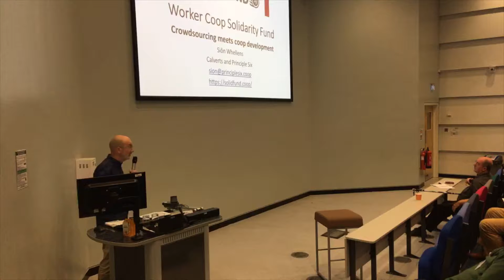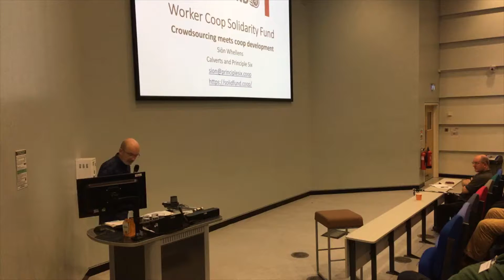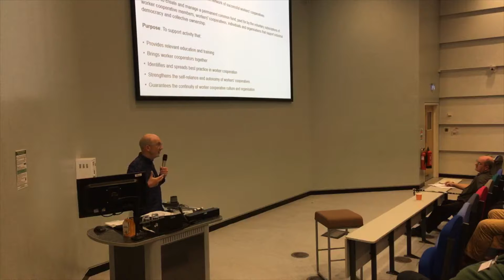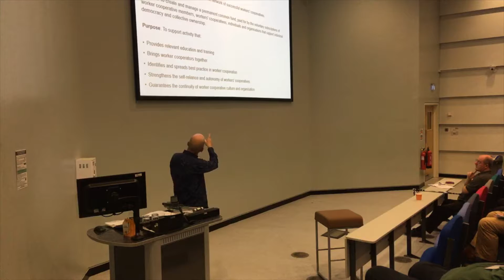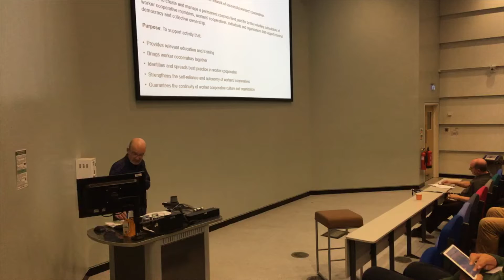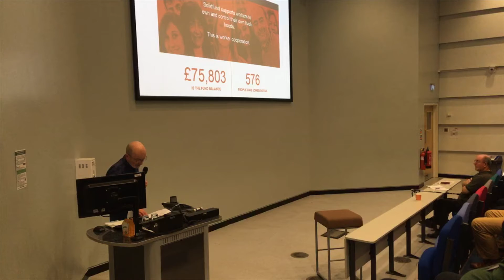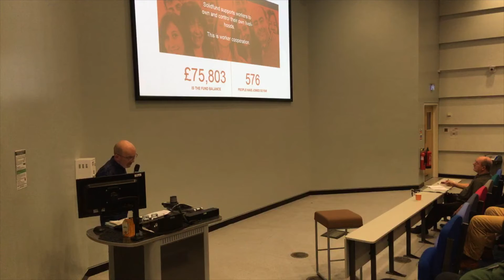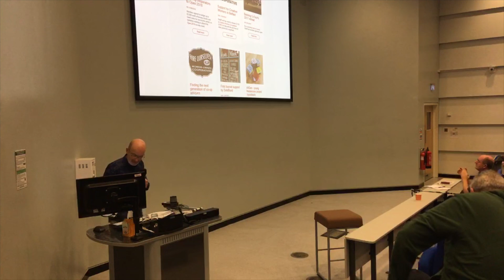UKSCS Sion Whellens Worker Co op Solidarity Fund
UK Society for Co-operative Studies: annual conference 2018. 1 September 2018. Presentation by Sion Whellens on the Worker Co-op Solidarity Fund.